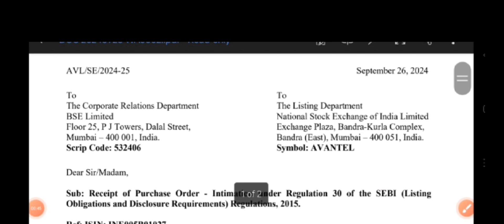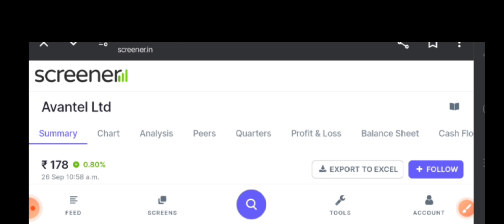Avantel Breaking News | avantel Latest News | avantel share Target Today